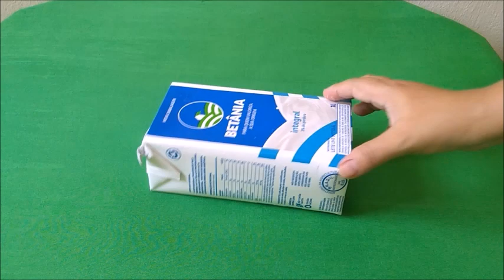Carteira com caixa de leite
Olá amores, o vídeo de hoje é uma linda carteira com caixa de leite. Gostou do vídeo?

QUER MANDAR CARTINHAS E PRESENTINHOS:

Edinete Araújo
Rua planaltina N° 1751 – Planalto Ayrton Senna
Cep: 60760480
Fortaleza-Ce